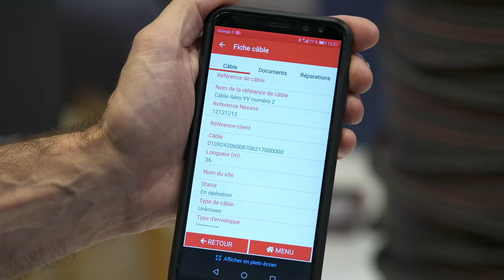Focus Cablage de Rexel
Le futur du cable passe par le digital et les produits connectés. Ces technologies, qu’il s'agisse du GPS pour les tourets ou des puce RFID pour les cales, offrent de nouvelles opportunités.